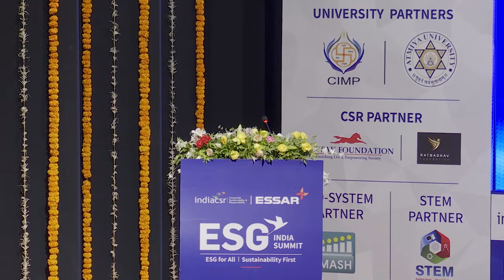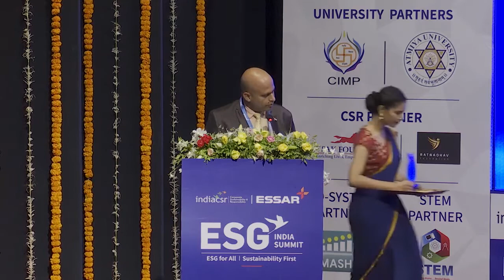India Sustainability Awards | INDIA ESG SUMMIT 2022 | India CSR Network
India CSR – a leading organisation on sustainable development and Corporate Social Responsibility (CSR) on May 31 organised its maiden IndiaESGSummit2022 ‘ESG for All: Sustainability First’ in Mumbai.

The Environmental, Social and Governance (ESG) integration landscape is evolving more quickly than ever. The Summit provided the platform for bringing together industry stalwarts to discuss critical aspects concerning ESG. ESG considerations are now being adopted in decision making processes to mitigate risk and identify opportunities. India ESG Summit 2022 had been envisioned to focus on ESG issues and to discover new avenues and ideas in the sustainability space.

The global forum was inaugurated by lighting the lamp by Chief Guest Hon’ble Narhari Zirwal Deputy Speaker, Maharashtra Legislative Assembly, Special Guest Dr. Rajiv Sharma, IAS (Retd.), Chief Advisor to Government of Telangana and Sunil Jain, Operating Partner – Energy Transition, Essar Capital and Rusen Kumar, Founder, IndiaCSR Network.